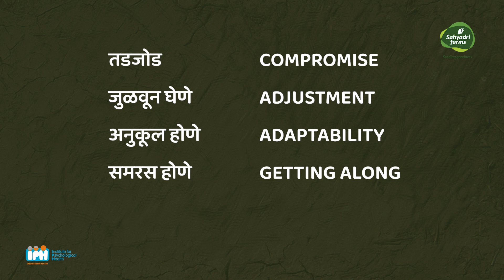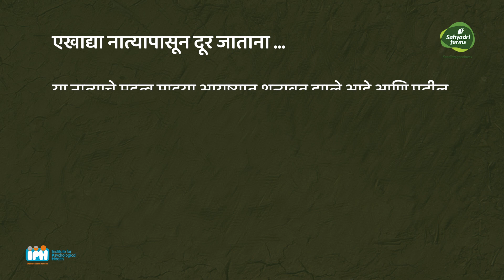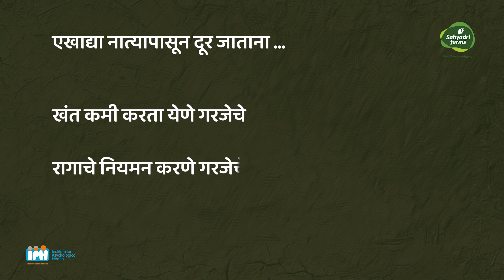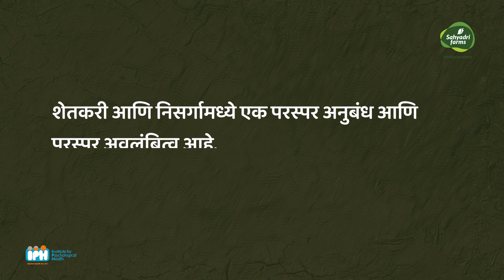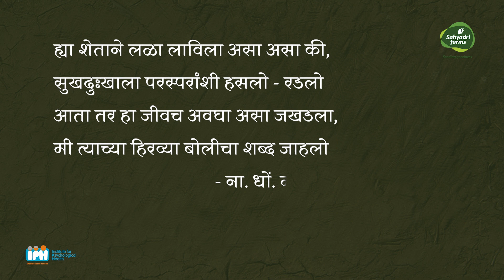कर्ता शेतकरी ।भाग ३५ । अनुरूप नाती गोती ।सह्याद्री फार्म्स ।IPH । ABP माझा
माणसाने एकत्र राहण्याची सुरुवात केली तेव्हा माणसांच्या टोळ्या होत्या. जीवशास्त्रीय दृष्ट्या एकमेकांशी ज्यांचा संबंध आहे अशी माणसंच त्यावेळी एकत्र राहात असत. स्वत:चं अस्तित्व राखण्यासाठी, टिकवण्यासाठी ती माणसं एकत्र राहात होती. त्यांचं विश्व लहान होतं त्यामुळे त्यांच्यातल्या नात्याला प्राधान्य होतं. माझ्यासारखं रक्त ज्याच्या शरीरातून वहात आहे त्याला रक्ताचं नातं म्हटलं जात होतं.
बदलत्या काळानुसार माणसाचा अनुभवाचा, नात्यांचा परीघ रुंदावला. केवळ टोळी किंवा प्रदेश ह्या सीमेत त्याची नाती सीमित न राहता, तो जगाच्या परिघात राहणारा माणूस झाला.  इतर माणसांशी विचारांच्या, समानतेच्या, जीवनमूल्यांच्या बळावर जोडला जाऊ लागला. ‘हे विश्वची माझे घर’ असताना नात्यांना मर्यादित का करावे? नात्यांविषयीचा आपला दृष्टीकोन विशाल करत ही रक्तापलीकडची नाती जोडता यायला हवी.
ही नाती जोडायची कशी? ती टिकवायची कशी? जाणून घेऊया सह्याद्री फार्म्स प्रस्तुत, आवाहन / आय. पी. एच. निर्मित ‘कर्ता शेतकरीच्या’ या भागात राजकुमार तांगडे आणि डॉ.आनंद नाडकर्णी यांच्या संवादातून.